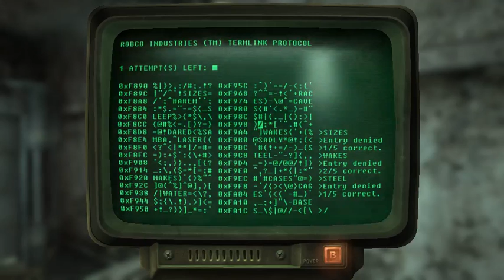Fallout 3 Playthrough | Episode 3 | Helping Three Dawwwwwg